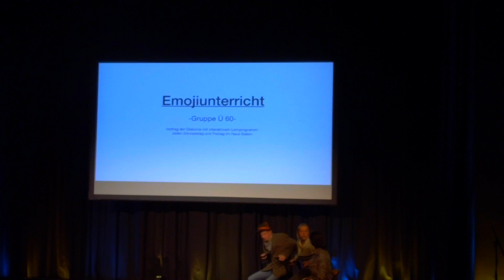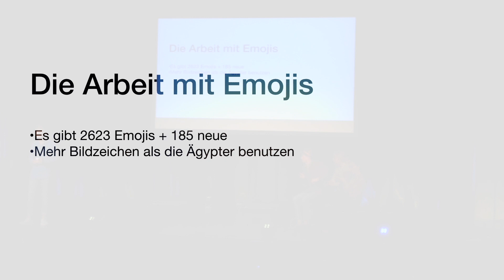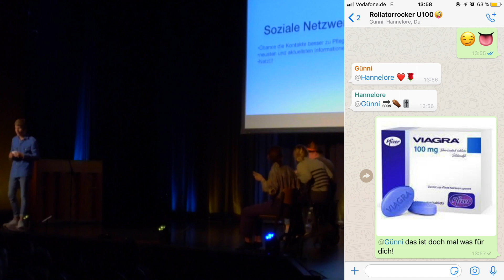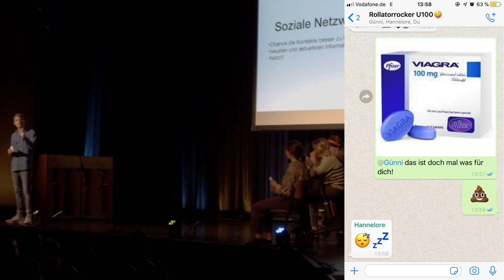Emojiunterricht - Westhäkchen 2019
Darsteller: Yannis Linke, Tim Prechelt, Vanessa Mazzei und Mari Blume